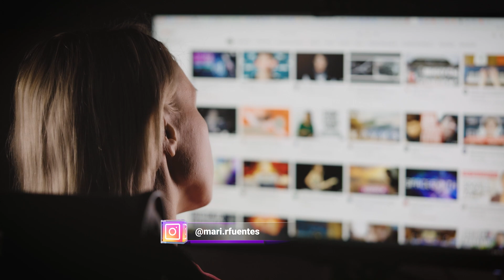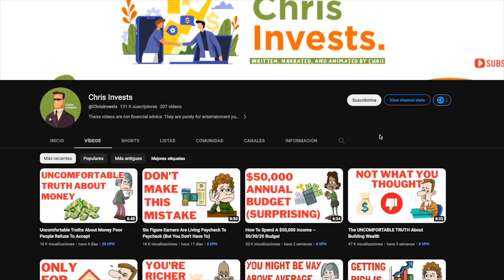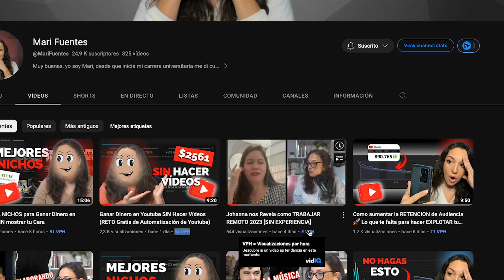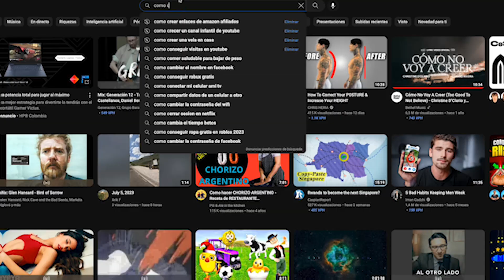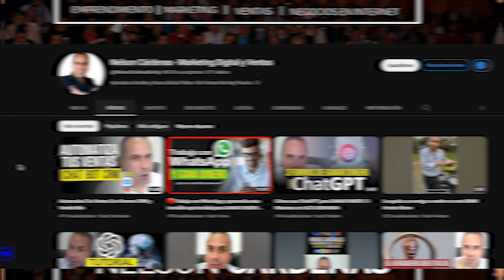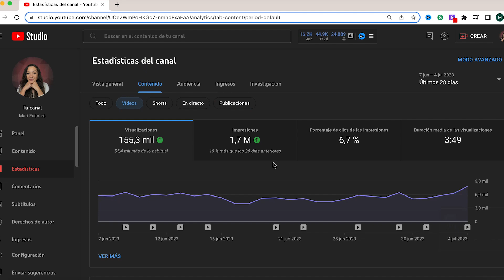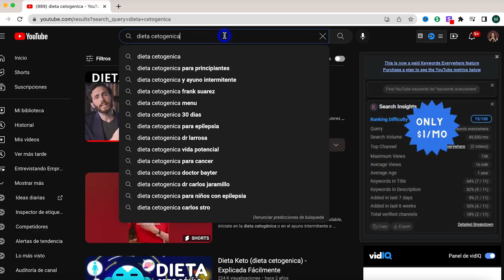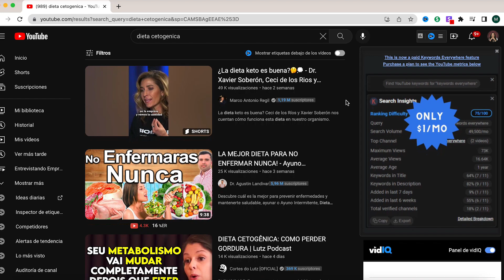Cómo hacer Crecer tu canal RÁPIDO 🚀 El SECRETO para Ganar más vistas y suscriptores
En este vídeo te revelo cómo empezar con tu canal de youtube y ganar rápidamente suscriptores y las 4000 horas. Ganar tus primeros 1000 suscriptores no es tan difícil si sigues estos consejos.

Al final del vídeo te diré cómo encontrar buenas ideas de Vídeo que puedan hacerse virales en youtube.

(Parte 3) Cómo hacer Crecer tu canal RÁPIDO 🚀 El SECRETO para Ganar más vistas y suscriptores

Muchísimas gracias por llegar hasta aquí y nos vemos en el próximo vídeo.

¿Ganar dinero en youtube? La automatización de YouTube es un modelo de negocio que te permite ahorrar tiempo y esfuerzo en la gestión de tu canal de youtube sin tener que mostrar tu cara. Al mismo tiempo, te brinda la oportunidad de monetizar tu contenido y generar ingresos con tu canal. Con una estrategia bien diseñada, puedes aprovechar al máximo tus vídeos y ganar dinero en YouTube de manera efectiva.

¡Aprovecha esta oportunidad para hacer crecer tu canal de Youtube!

Un abrazo,
Mari Fuentes